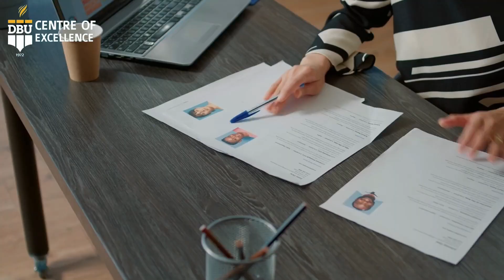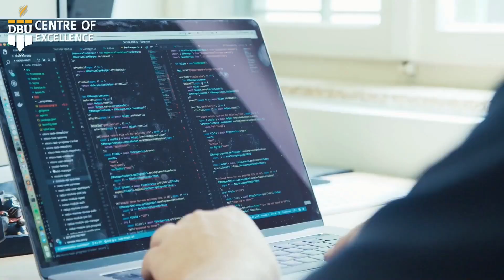President Mc Baramulla Omar Kakroo did extensive tour in the Market of Town Baramulla & unveils amb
President Mc Baramulla Omar Kakroo did extensive tour in the Market of Town Baramulla & unveils ambitious plans for town’s development